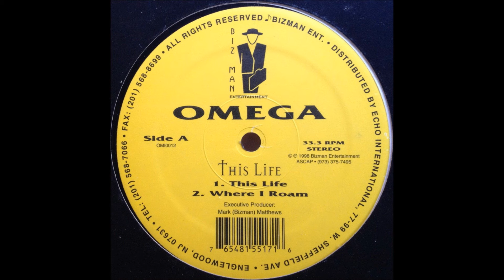Omega - This Life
courtesy of deerhunta